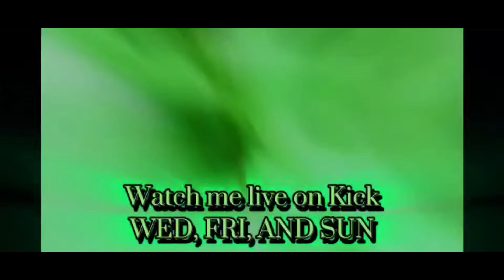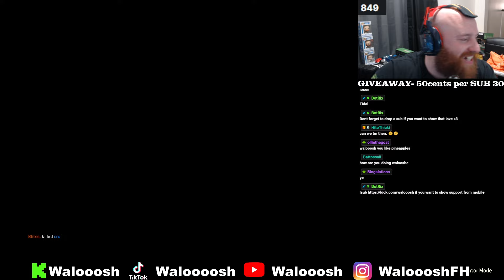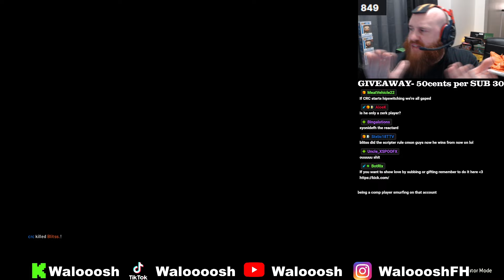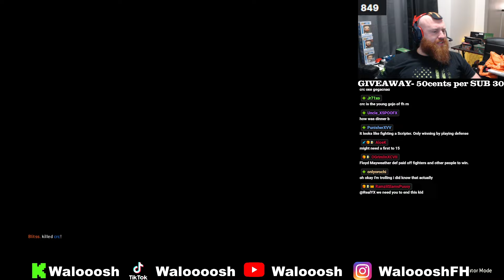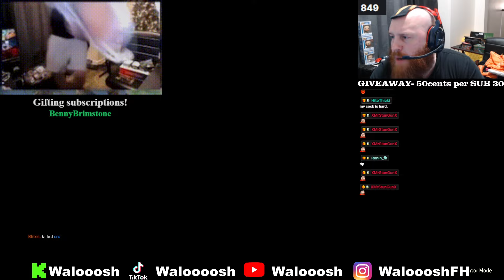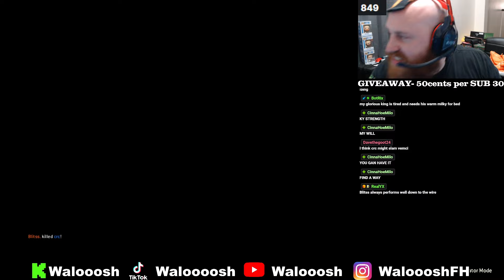[For Honor] Blitss vs CRC- Top 3 NA takes on player who beat scripting allegations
Blitss comp player in all game modes and Top 3 in NA duels takes on unbelievable reactor who beat the scripting allegations CRC!